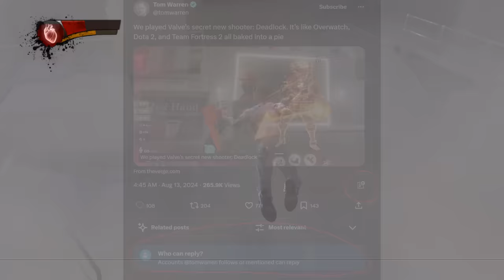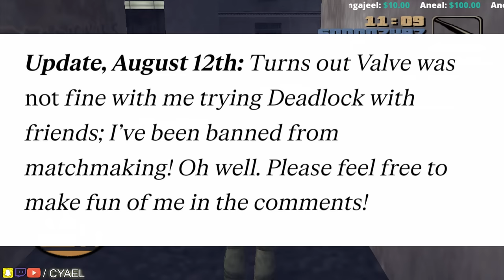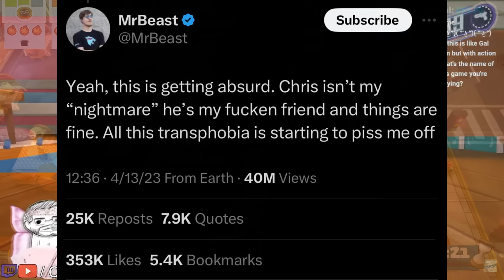Sweet Baby Destroys Games. "Journalists" Ignore NDA.